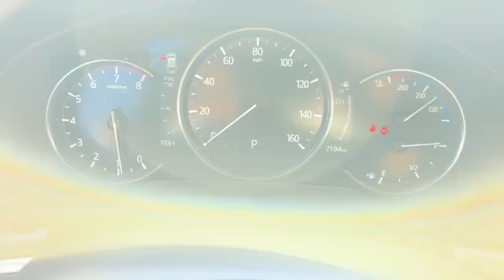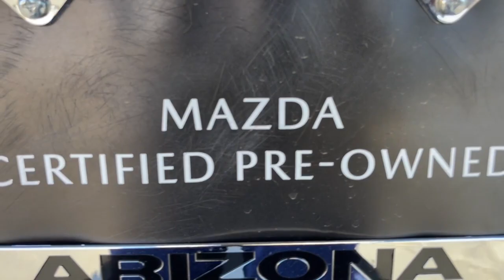2023 Mazda CX-5 Phoenix, Chandler, Gilbert, Tempe, Maricopa 230253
Jet Black Mica Used 2023 Mazda CX-5 2.5 S Premium Package available in 7777 South Test Drive, Temple, Arizona at Horne Mazda. Servicing the Phoenix, Chandler, Gilbert, Tempe, Maricopa, AZ area.

CX-5 2.5 S Premium Package
2023 Mazda CX-5 2.5 S Premium Package - Stock#: 230253

Horne Mazda
7777 South Test Drive

Headlights-Automatic Highbeams WHEEL LOCKS JET BLACK MICA CARGO MAT BLACK LEATHER SEAT TRIM ALL-WEATHER FLOOR MATS Wheels: 19 x 7J Aluminum Alloy -inc: black metallic finish w/machine cut Trunk/Hatch Auto-Latch Trip Computer Transmission: Mazda Intelligent Drive Select -inc: (Mi-Drive) - Normal/Sport/Off-road mode. This Mazda CX-5 has a powerful Regular Unleaded I-4 2.5 L/152 engine powering this Automatic transmission.*This Mazda CX-5 2.5 S Premium Package Has Everything You Want *Transmission w/Sequential Shift Control w/Steering Wheel Controls and Oil Cooler Tires: P225/55R19 AS Tailgate/Rear Door Lock Included w/Power Door Locks Strut Front Suspension w/Coil Springs Steel Spare Wheel SMS Text Msg Audio Delivery & Reply Side Impact Beams Seats w/Leatherette Back Material Rocker Panel Extensions and Black Wheel Well Trim Remote Releases -Inc: Power Cargo Access and Mechanical Fuel Remote Keyless Entry w/Integrated Key Transmitter Illuminated Entry Illuminated Ignition Switch and Panic Button Rear Cupholder Rear Child Safety Locks Rain Detecting Variable Intermittent Wipers Radio: AM/FM/HD Audio System -inc: 10.25 full-color center display Bose 10-speaker audio sound system w/Centerpoint and AudioPilot digital clock audio menu voice-command Bluetooth hands free phone and audio capability multi-function commander control SiriusXM satellite radio w/3-month trial subscription (not available AK and HI) 4 USB audio inputs Android Auto and Apple CarPlay integration and speed sensing volume control Radio w/Seek-Scan Radio Broadcast Data System Program Information Quasi-Dual Stainless Steel Exhaust w/Chrome Tailpipe Finisher Proximity Key For Doors And Push Button Start Power Rear Windows and Fixed 3rd Row Windows.* Visit Us Today *Stop by Horne Mazda located at 7777 S Test Dr Tempe AZ 85284 for a quick visit and a great vehicle!*Sale prices*All prices are plus tax title and 499 doc fee. Dealer added accessories such as tint tow pkgect. are not included in sale price.